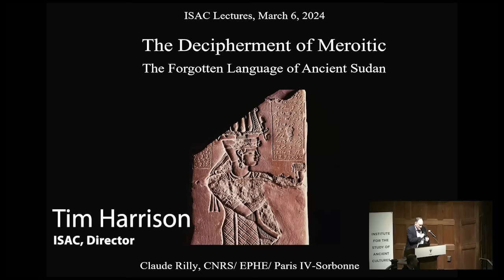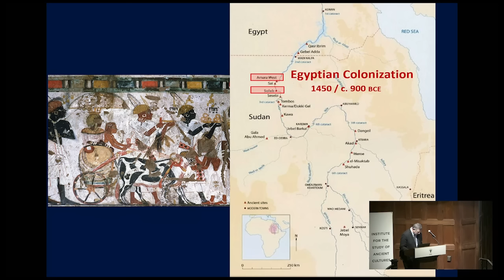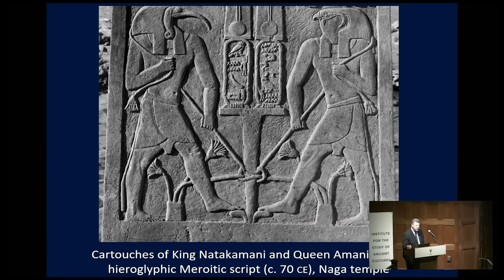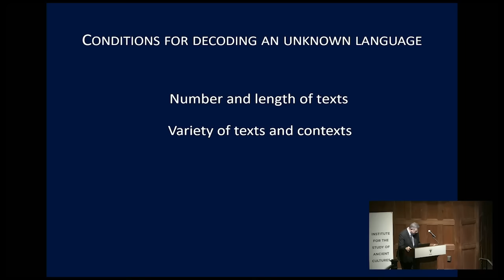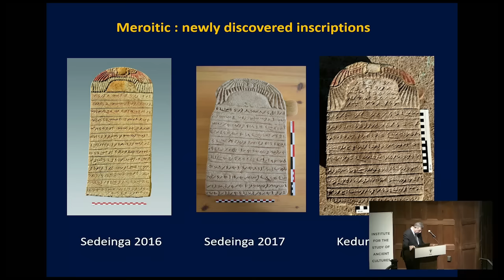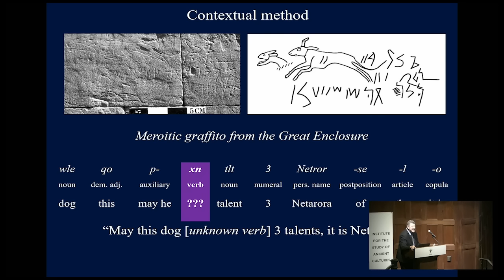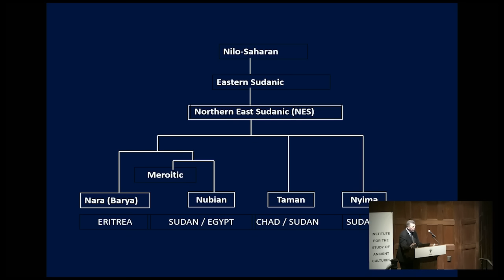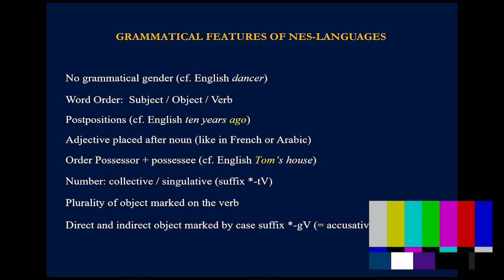The Decipherment of Meroitic | Claude Rilly, Sorbonne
The Decipherment of Meroitic
Claude Rilly, Sorbonne University

We are excited to welcome Claude Rilly, one of the world’s foremost scholars in Meroitic Writing for a lecture that approaches the translation of this ancient language from Sudan. Meroitic was the language spoken in ancient times in the land of Kush, north of present-day Sudan. During the last phase of this civilization, strongly influenced by Pharaonic Egypt and known as the "Kingdom of Meroe" (270 BC/330 AD), an alphasyllabic script was created to transcribe the language. Around two thousand texts, often long and varied, are known to date. Meroitic disappeared in the early Middle Ages without leaving any descendants. The script was deciphered in 1911, but after a century of research, the language has yet to be fully translated. Recent progress has been made, largely thanks to the identification of its linguistic family. In the near future, we can hope to finally understand the texts of the oldest written language in sub-Saharan Africa.